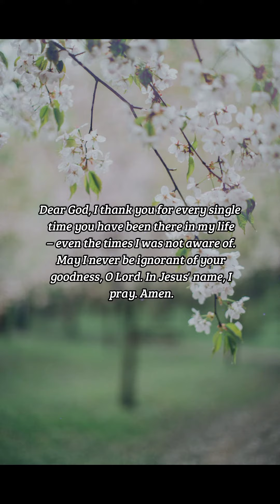BIBLE VERSE OF THE DAY - May 16, 2023 | night prayer | Your Daily Dose of God's Word.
Psalms 100:4

INSPIRATION:
A time in God's presence is always a time for praise. When you are at church, at work, or even at home, whenever you are communing with God, be thankful. Remind yourself of all the good things God has done for you in your life and give him the praise.

PRAYER:
Dear God, I thank you for every single time you have been there in my life – even the times I was not aware of. May I never be ignorant of your goodness, O Lord. In Jesus' name, I pray. Amen.

us